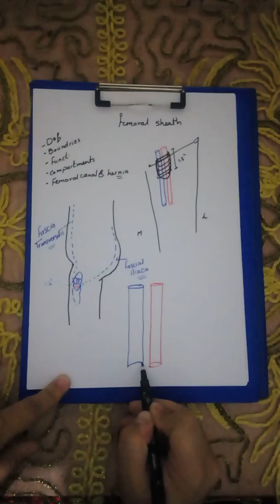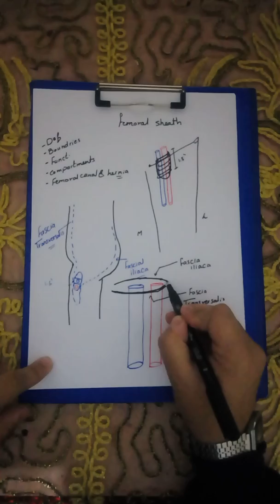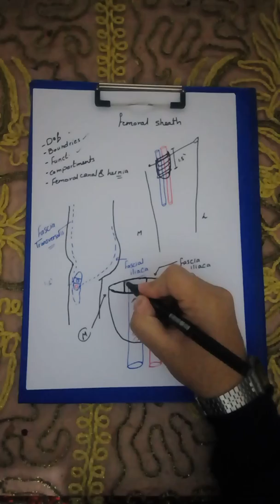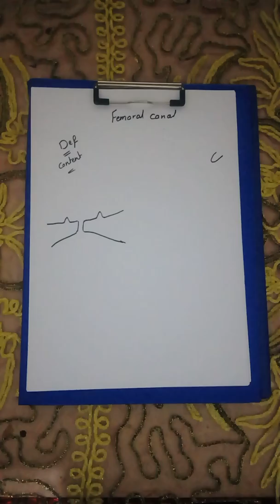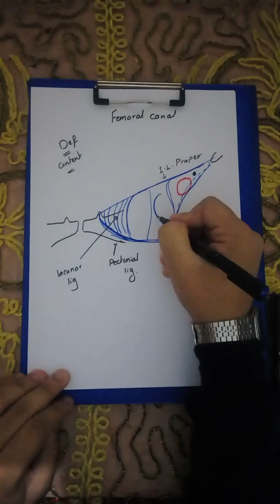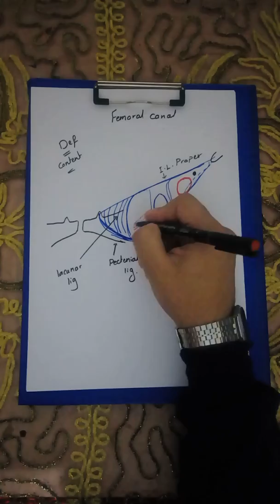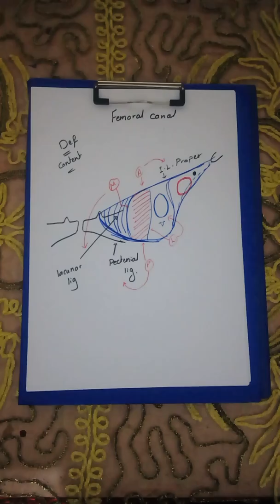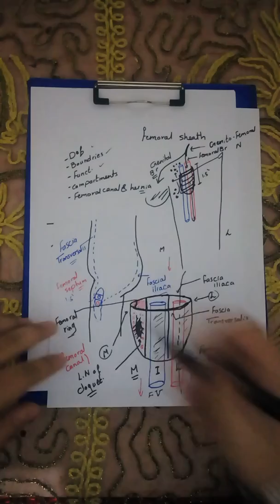7 Femoral sheath 1 (High Quality)